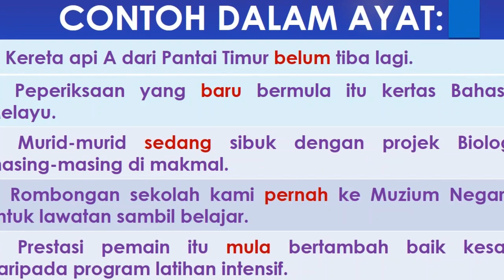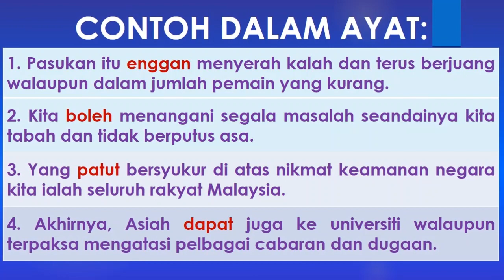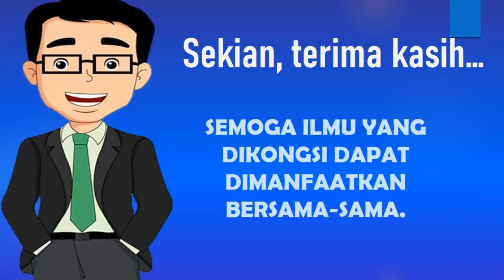KATA BANTU BAHASA MELAYU.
Ayuh, kita kukuhkan pengetahuan bahasa Melayu kita!